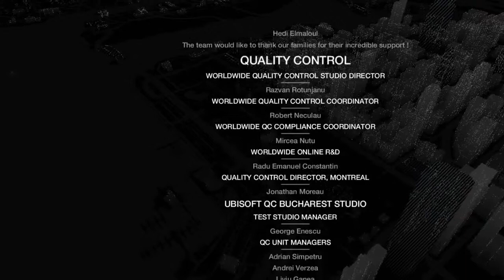WATCH_DOGS PS4 CENA FINAL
CENA FINAL DE CINEMA